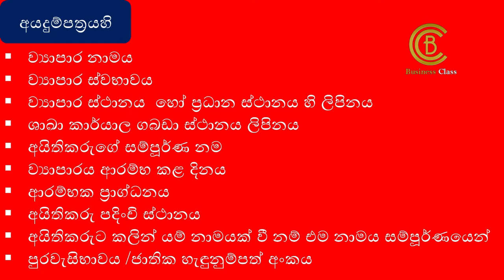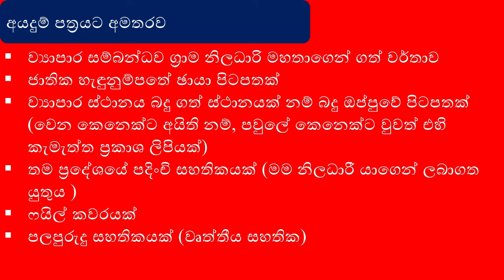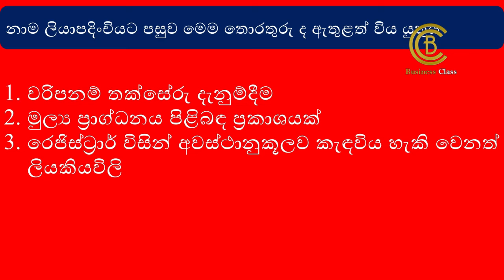BUSINESS STUDIES - G.C.E ADVANCE LEVEL - Business පටන්ගන්නේ කොහොමද ? - 27 කොටස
BUSINESS STUDIES - G.C.E ADVANCE LEVEL - Business පටන්ගන්නේ කොහොමද ?

 - බිස්නස් ක්ලාස් සමග ප්‍රශ්න 100 වැඩ සටහනේ 27 කොටස
ADVANCE LEVEL - COMMERCE ව්‍යාපාර අධ්‍යයනය ප්‍රයෝගිකව ඉගෙනගන්න.

බිස්නස් පටන්ගන්න අයටත් බොහෝ දේ ඉගෙන ගන්න පුළුවන්